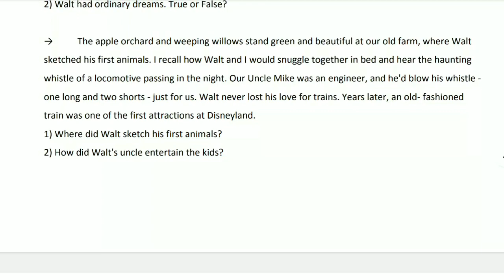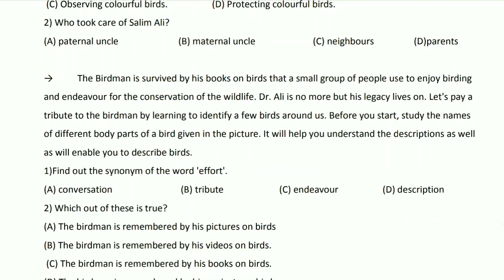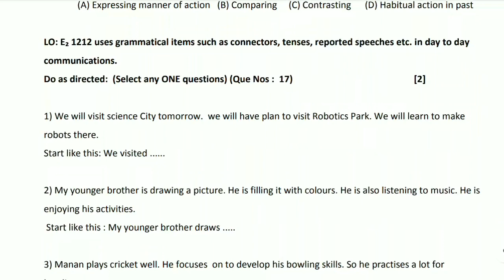EKAM KASOTI 2023 | STD 12 SCIENCE STREAM ENGLISH | questionbank JULY 2023